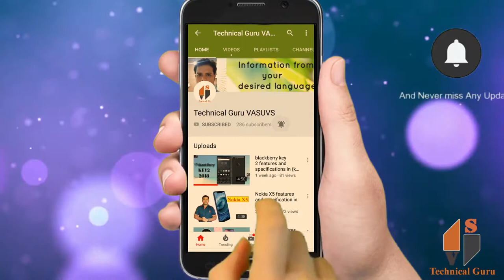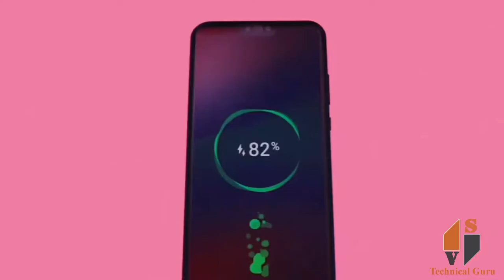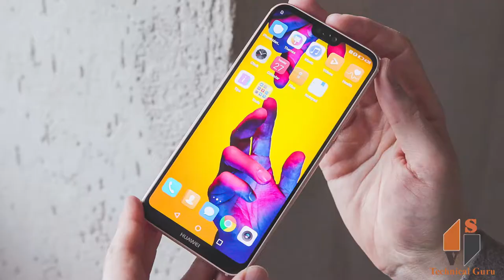huawei p20 lite features and specification in telugu